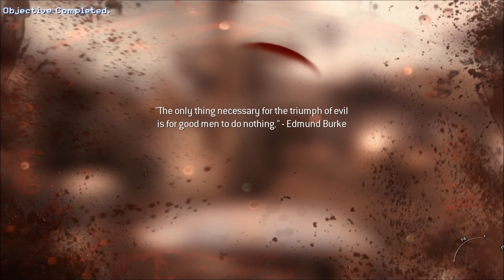Call of Duty Modern Warfare 3: Campaign pt. 5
Hello guys and welcome to the Campaign playthrough of Call of Duty Modern Warfare 3. This is part 5 of 18 parts where I play the campaign. Difficulty is set to "Hardened", which wasn't really hard and just had some annoying parts in it. I saw there weren't much campaign playthroughs yet, so I decided to do one, and I hope you enjoy them!